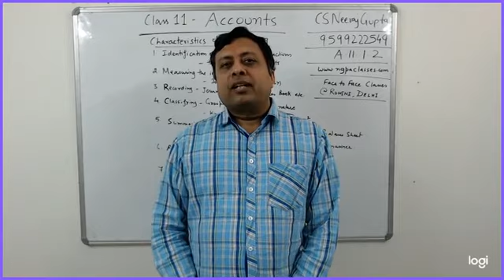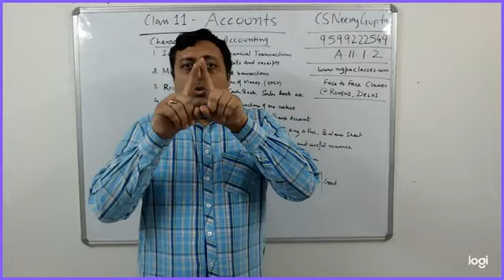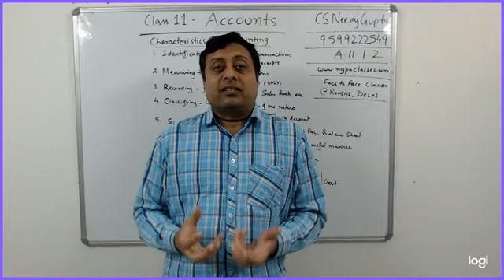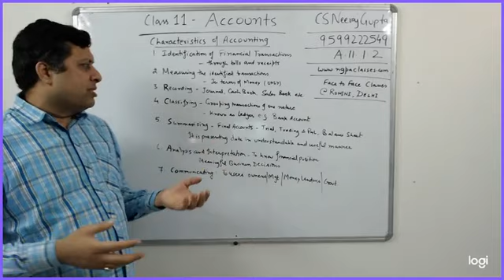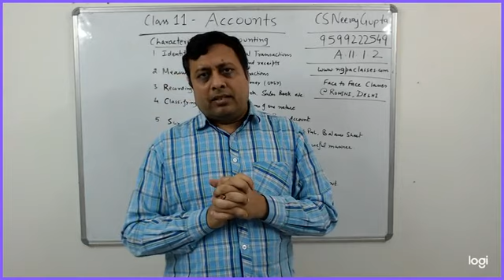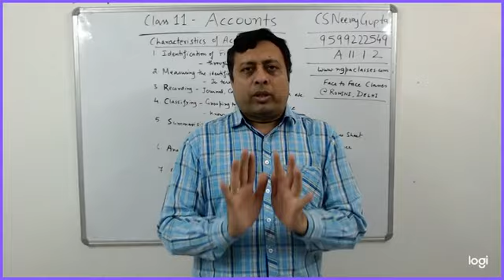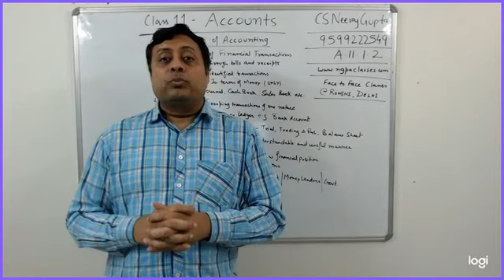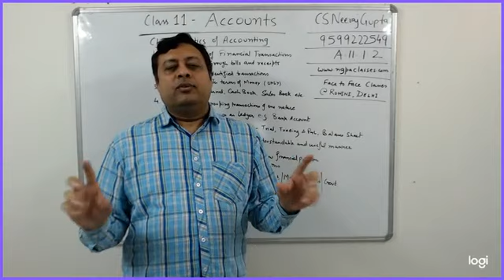Accounts Class 11.1.2 Characteristics of Accounting | CS Neeraj Gupta